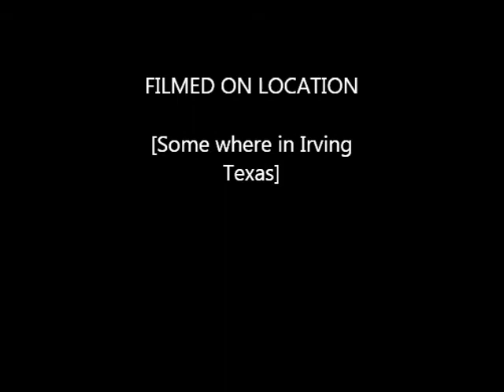Face to Face 2013 orbs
New Vides on Orbs for 2013